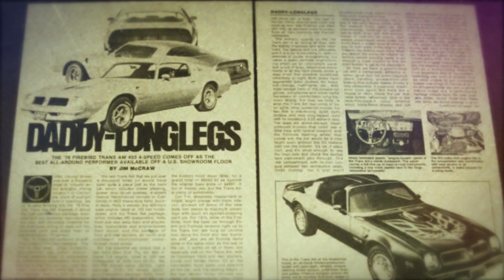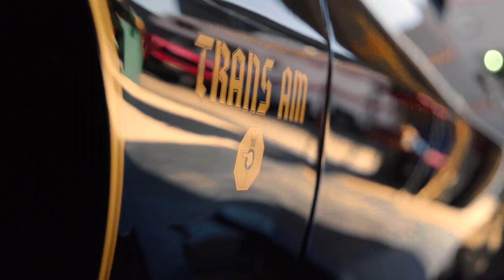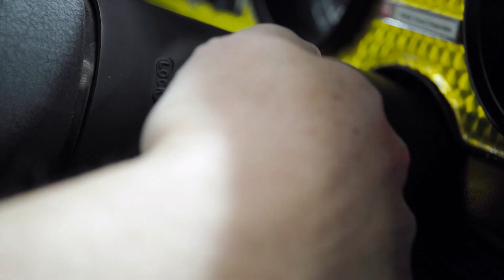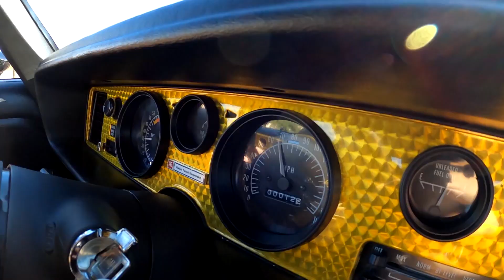A Veteran's Firebird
As a child Joe Barthule dreamed of owning a Trans Am. His dream came true when he was serving in the Air Force and was able to buy a 1976 Pontiac Trans Am, 50th anniversary Gold edition.  But after receiving orders that moved him to Korea, the car sat in the Arizona desert where it stayed for about 20 years.  Joe is now dealing with some health issues, & thought his dream of seeing his car restored would never happen, until Tom Blackwell from Blackwell Automotive in Phoenix, Arizona made Joe's dream come true. Watch the big reveal.